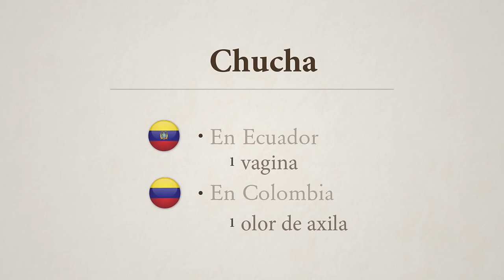Mujer con Tremenda Chucha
Mujer con Tremenda Chucha. Aunque le apesta mucho la chucha... ¿Queres mirarle la Chucha?
Segmento de humor mostrando el paralelismo de estas 2 palabras latinoamericanas.

Todos los creditos para Touché Films, yo no tengo autoría de esta obra, solo quiero difundirla porque me parece genial.